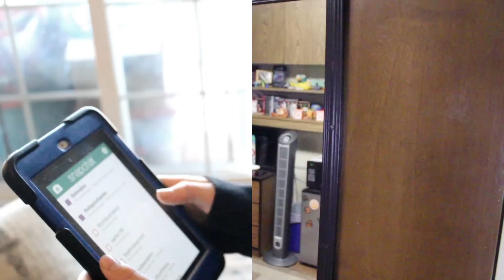First World Problems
Can we pass 345 Likes?
▸ Add Taylor on SnapChat: TheTaylorBaxter

If you see this, comment "I wanted to see the booty!"